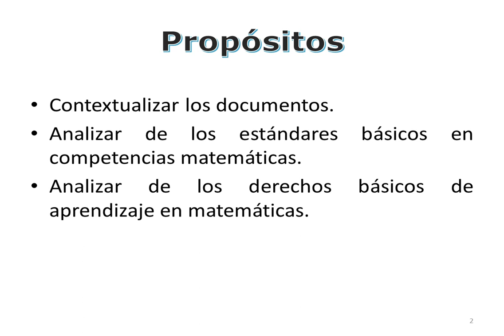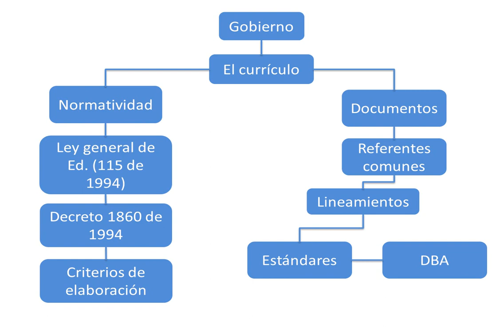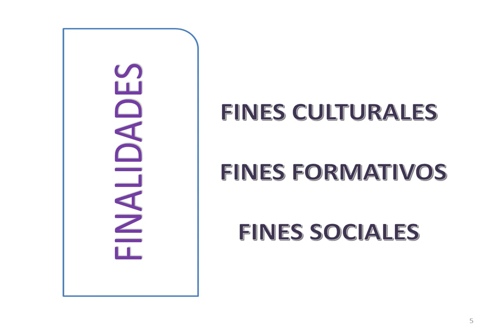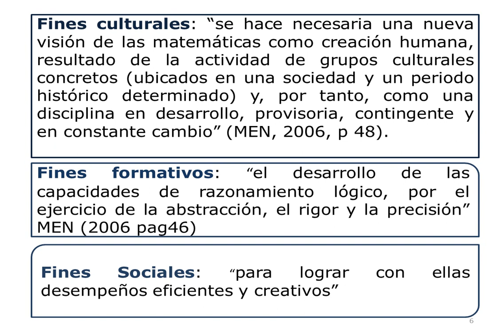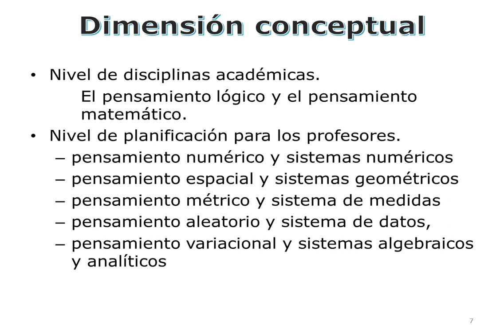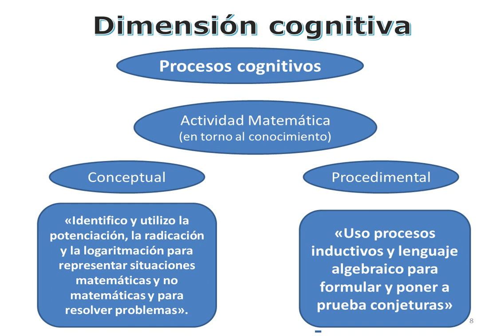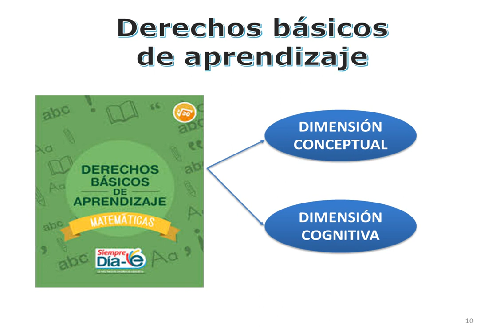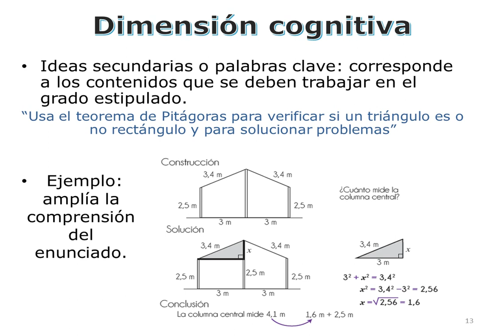Currículo matemáticas: intervalos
En esta actividad, los estudiantes profundizan en su conocimiento del currículo de matemáticas de la educación secundaria en Colombia a través del análisis del documento de los estándares (Ministerio de Educación Nacional (MEN), 2006) y del documento de los derechos básicos de aprendizaje (MEN, 2015).